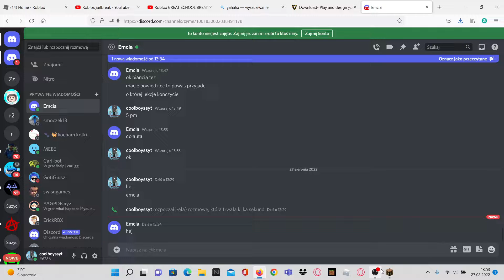TE BEDWARSY SĄ HARD...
W dzisiejszym odcinku zagrałem w bedwarsy.Było ciężko  i ciągle przegrywałem.
Zostawcie łapkę w górę i suba oraz joinujcie na grupę zombiaczki zombixa w roblox.
Powszedni odcinek:ZNALAZŁEM WIOSKĘ W MINECRAFT...